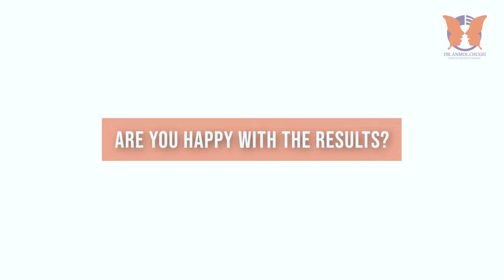Brazilian Butt Lift or Buttock Augmentation: Success Story | Happy Patient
*Transforming Confidence with Fat Grafting for Buttock Enhancement 🌟*

Watch this video to know the journey of the National Level Swimmer who recently got Butt enhancement done with Dr. Chugh.

Hear from one of our happy clients from Gurgaon who shares her journey of achieving the perfect shape with Dr. Anmol Chugh using fat grafting for buttock enhancement. She speaks about overcoming doubts, regaining her confidence, and the incredible results of her procedure.

*📌 Timestamps*

0:01 – Introduction: From Gurgaon to a transformed self
0:06 – Choosing butt enhancement with fat grafting
0:16 – Expressing gratitude to Dr. Chugh
0:33 – Mixed thoughts before the procedure
0:54 – Dr. Chugh addressing apprehensions
1:04 – Would you recommend cosmetic surgery?

Know all about Brazilian Butt Lift ⤵️